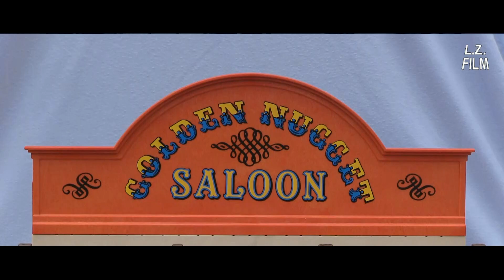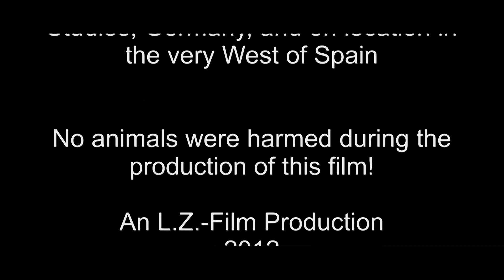Río Lobos (A Short Stop Motion Western Mash Up)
Does anybody still remember Fred Zinneman's "High Noon", Howard Hawk's "Rio Bravo" or even Sergio Leone's "Once Upon a Time in the West"? When I was a child, I was deeply influenced by westerns. During carnival I always wanted to be a cowboy, or even better, a sheriff. Samuel Fuller says in Jean-Luc Godard's "Pierrot le Fou" that film is love, hate, action, violence and death, in one word: emotions. And classic westerns are prototypes for this definition of films. They tell a simple story full of these emotions. There is a bloody conflict, and at the end the good character (or the one that we consider to be the good one) is the winner, the survivor. I took three westerns for my mash up, and the story is still there. Westerns have disappeared from cinema and television screens, but their myths about lonesome heroes fighting against the supposed or real evil seem to be still present in the thoughts of many people, in recent history just confer the wars of the last Texan US president in the last decade. This video is a tribute to a lost and very pure genre. Please enjoy! :-)

English original version. Subtitles available in German, Spanish, French, Portuguese, Italian, Russian or English via the subtitles icon below the player (also to other languages with Google Translation).